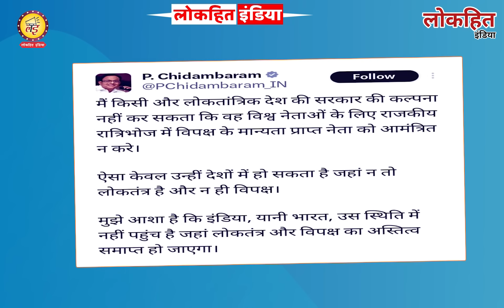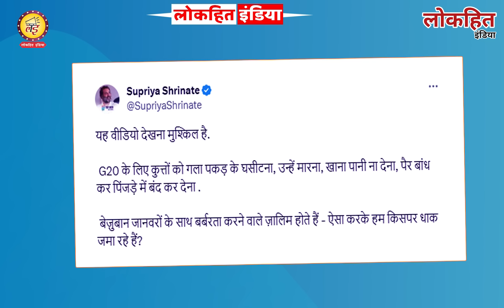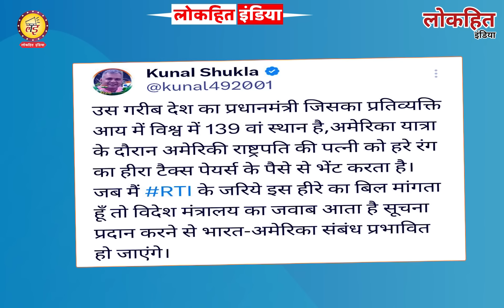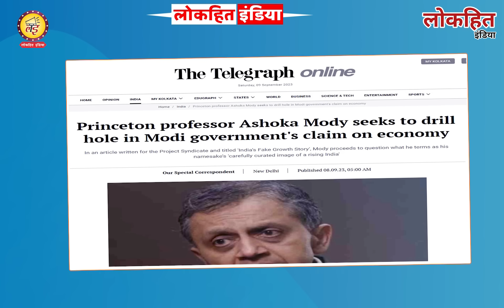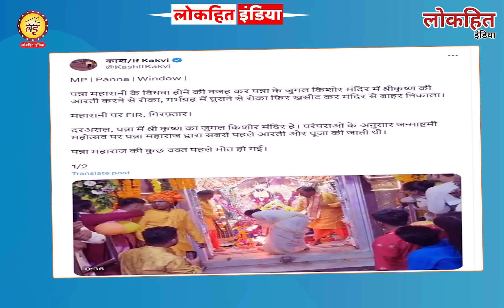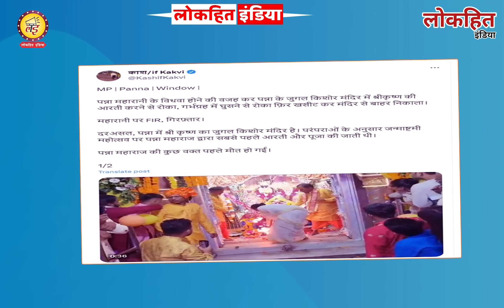PM मोदी द्वारा राष्ट्रपति जो बाईडेन की पत्नी को भेंट किए गए हीरे को लेकर RTI में चौकाने वाला जवाब!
Lokhit India: PM मोदी द्वारा अमेरिकी राष्ट्रपति जो बाईडेन की पत्नी को भेंट किए गए हीरे को लेकर RTI में चौकाने वाला जवाब!